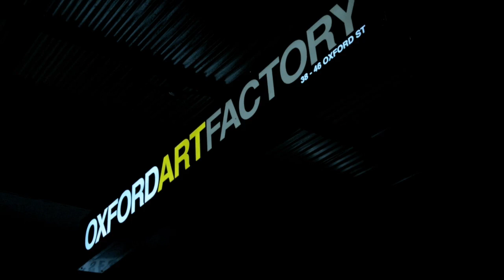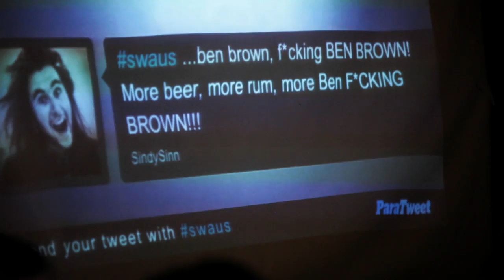Secret Walls Sydney Round 3 - Ben Brown v Pudler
Ben Brown and Pudler went head to head in round 3 of Secret Walls Series 5. Two amazingly talented artists took to the stage at Sydney's iconic Oxford Art Factory.
Huge shout out to Big Dumb Kid for the great track. to hear more of his music.